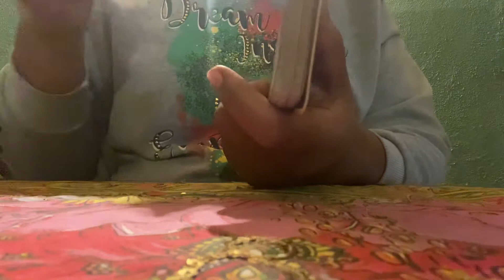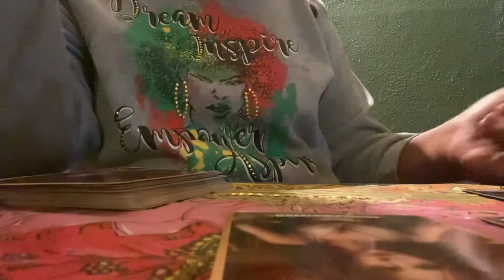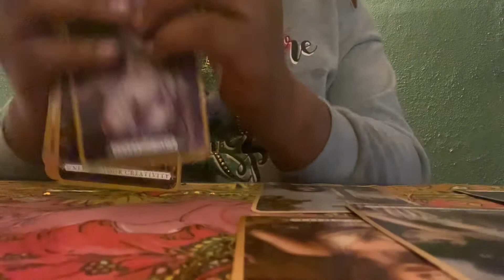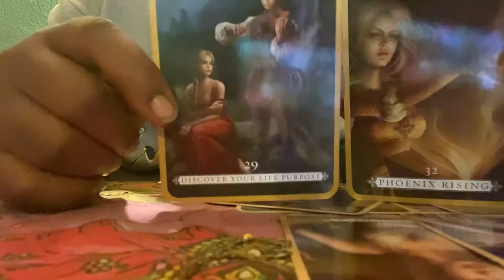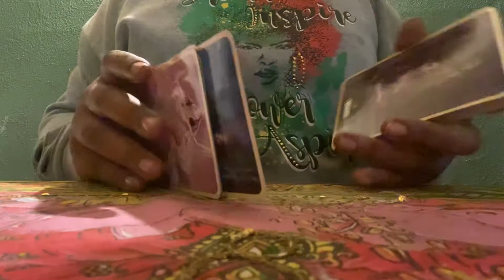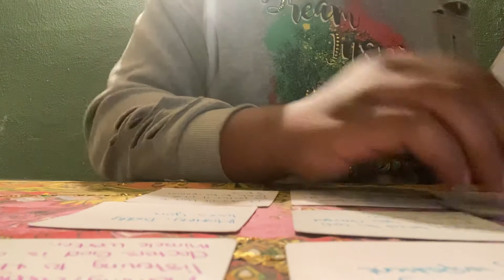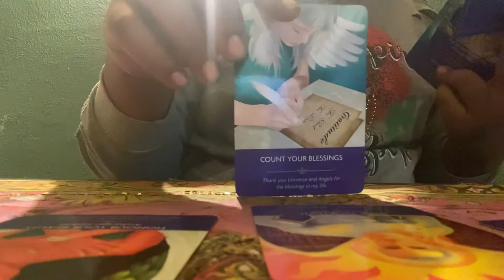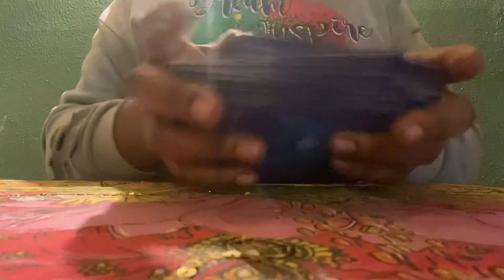SPIRIT BABY MESSAGE✨👼 AWAKEN THE POWER WITHIN🧨 HEALING IS GIVING YOU SOO MUCH STRENGTH🌑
HEYYYYYY, HONEY BEE🥰 🐝 🍯

If it really really REALLY resonated with you go ahead and book your personal session today👁🔮

-Namaste🙏